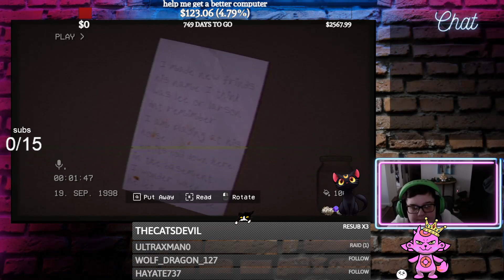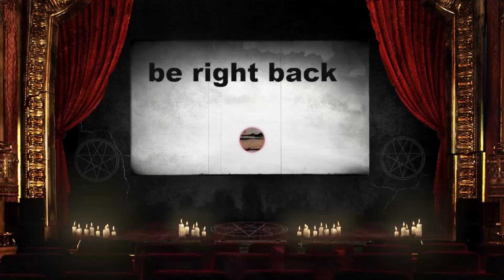backsrooms with Security breach stream